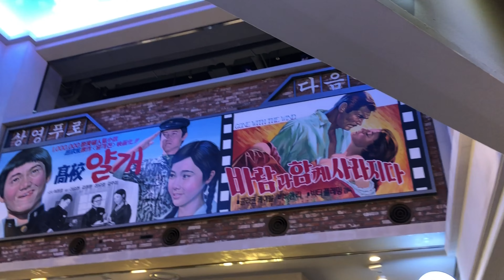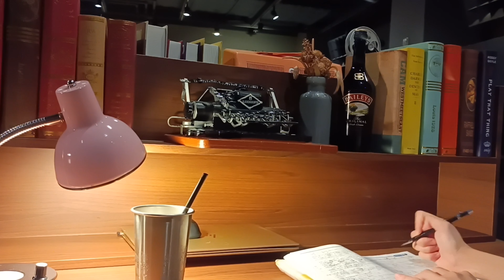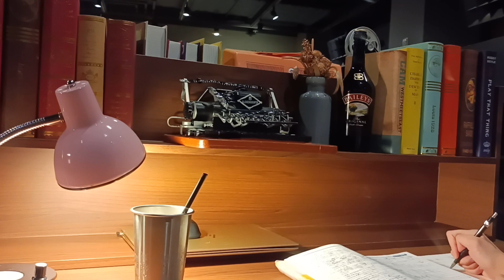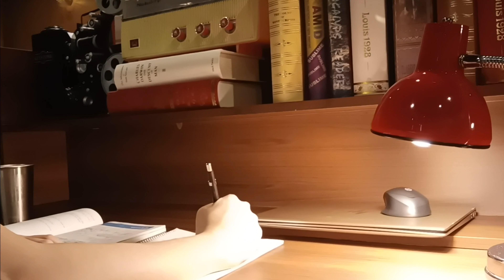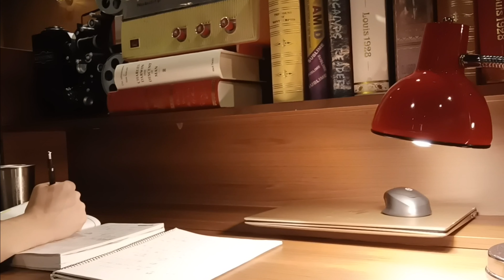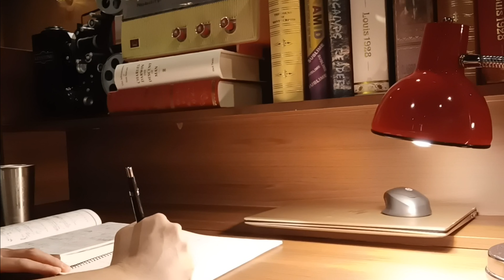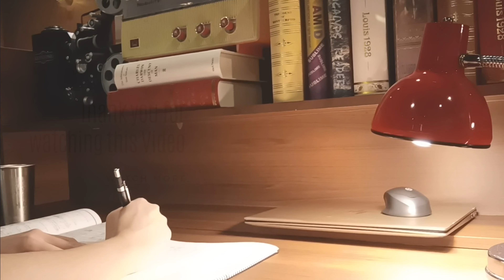Study with me/ A Retro Music Cafe/ Writing Sound/ Abt 30 min.